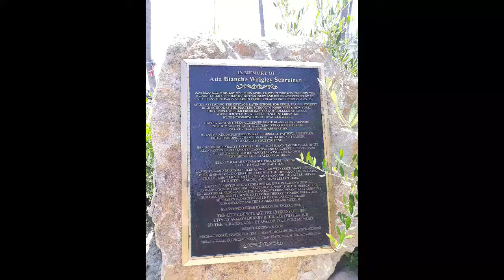Going Homeless Travel Vlog pt. 3 - Last Day in Avalon, Back to OC & Palm Desert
Took the 2:00P Catalina Express back to Dana Point. After the pit stop, went to my storage unit and got caught up on work errands. Then over to Palm Desert to unload some goods at a consignment shop. Ended up staying there for a few days and found some nice spots in La Quinta.